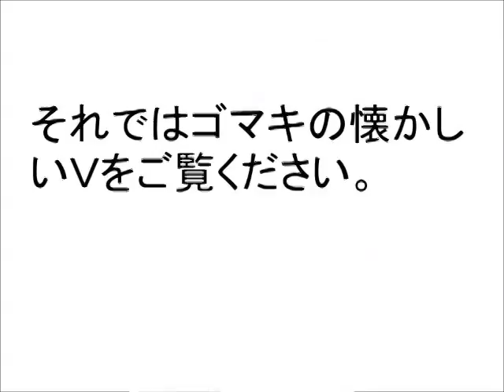ゴマキは最強のアイドル？！～モーニング娘。やＡＫＢの中でもダントツ？？～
先日、ゴマキの動画をアップしたばかりですが、今日再び記事がサイトにアップされていたので
新しい動画のアップを。
Yahoo！によるとなんと2年8カ月ぶりにテレビ出演した後藤真希が、「最強」だとしてネット上で注目を浴びているとのこと！
パフォーマンスやツインテールの髪型と露出度の高い衣装がその要因と言われているとのことですが、
確かにそう思う！
厳しい指導で有名な振付師・夏まゆみさんにも後藤真希の才能は『モー娘。、AKBの中でNo.1』」と言わせているのだから
今後の注目は間違いなしですね。
改めてゴマキを注目しましょう！